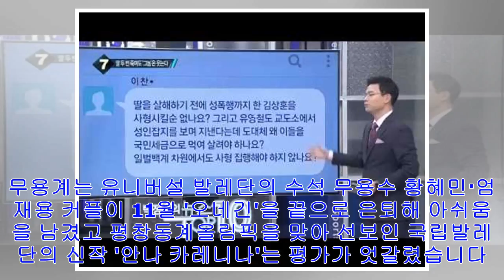[Breaking News]블랙리스트·금한령 후유증 속 잇단 '재공연'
앵커 오늘부터 사흘간 올 한해 우리 문화계를 되돌아보는 시간 마련했습니다. 오늘은 먼저 공연계입니다. 올해도 공연계는 블랙리스트와 사드 배치로 촉발된 한류 제한령, 금한령이 화두였...